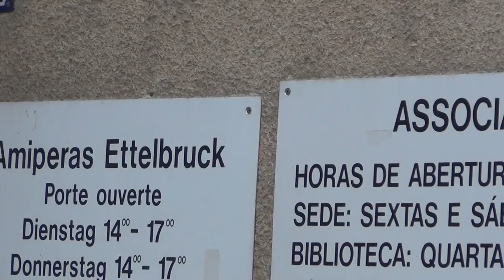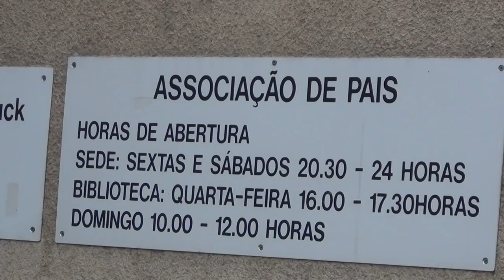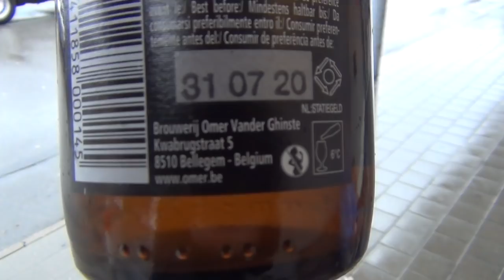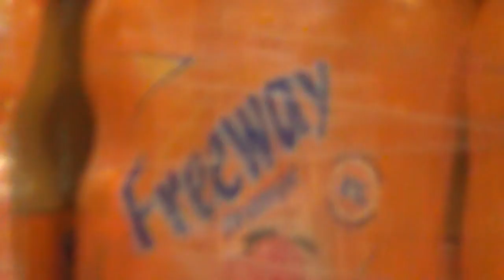Hitchhiking with Friendly Muslim Arab Dodging Pharaoh's privatised Toll Road paid by the People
I'm glad, the Muslims are here in Europe; they take me hitchhiking, when all the arrogant Europeans in their fancy cars turn their backs on me. Video: "The Swiss Beast - Home of the Devil" And "Octogon The Empire of Darkness"